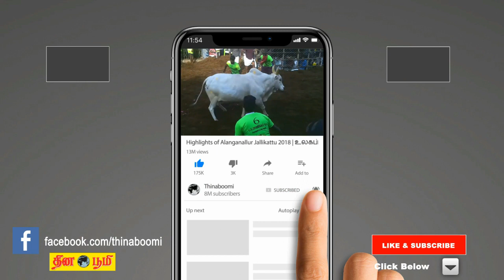இடைத்தேர்தலில் புதிய தமிழகம் கட்சி ஆதரவு யாருக்கு? : கிருஷ்ணசாமி பேட்டி